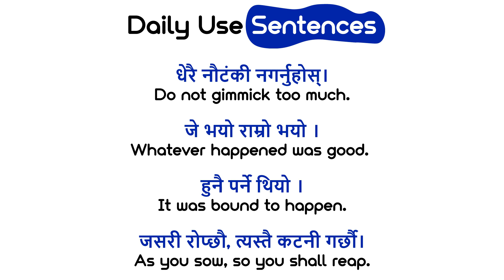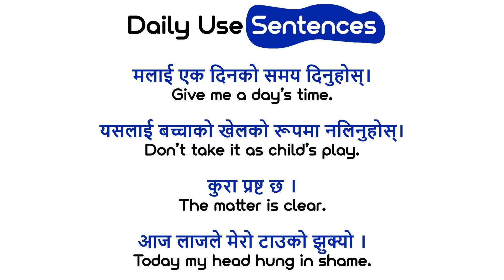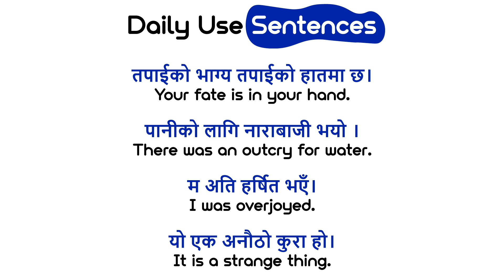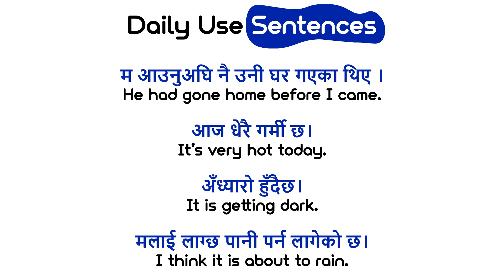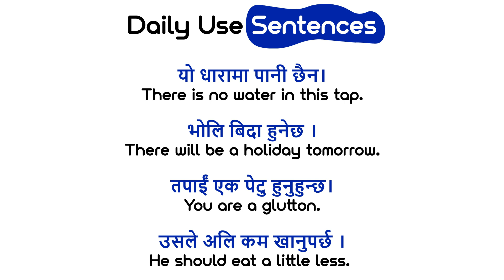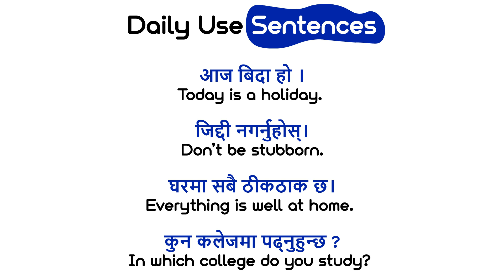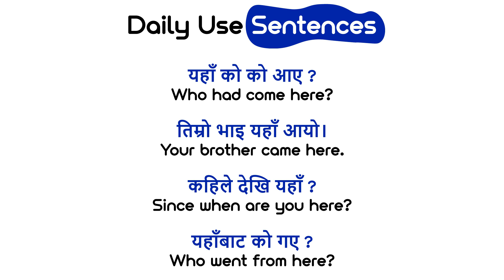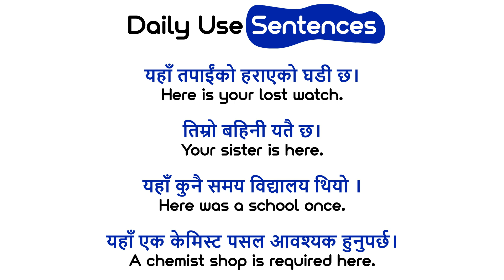Daily use Sentences /Sentences Nepali to English translation How to learn Basic English Nepal